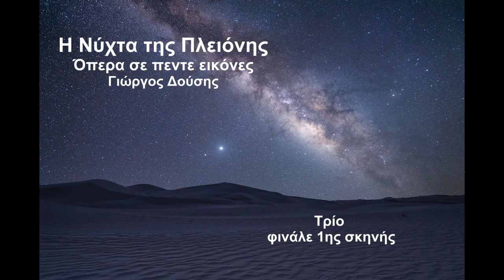The Night of Pleione, trio, finale of the 1st scene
"The Night of Pleione", in a libretto by Eri Kyrgia.
It is a play based on the Greek parable "The Beloved Brothers and the Bad Wife".
The play consists of five scenes (pictures) and lasts just over fifty minutes.
The opera was commissioned by Tasos Rossopoulos, director of Hellenic Broadcasting Radio musical ensembles and was recorded in November 2021 at ERT's studios, under the direction of Andreas Tselikas.

Cast:
The one brother: Giannis Kalivas- tenor
The other brother: Kostas Mavrogenis – baritone
The woman: Mary Gougousi - Soprano

Direction: Andreas Tselikas
Musical Preparation: Maria Papapetropoulou

Flute: Melina Makri
Clarinet/bass clarinet: Angelos Politis/Christos Ginos
Trumpet: Sotiris Pepelas
Trombone: Giorgos Kriberis
Percussion: Konstantinos Botinis
Piano/Celesta: Maria Papapetropoulou
First violin: Migen Selmani
Second Violin: Konstantinos Bouradas
Viola: Ioannis Stratakis
Cello: Renato Ripo

"Η νύχτα της Πλειόνης", σε λιμπρέτο Έρις Κύργια.
Πρόκειται για ένα έργο το οποίο βασίζεται στην ελληνική παραλογή "Τα αγαπημένα αδέλφια και η κακή γυναίκα".
Το έργο αποτελείται από πέντε σκηνές (εικόνες) και διαρκεί λίγο πάνω από πενήντα λεπτά.
Η όπερα ηχογραφήθηκε τον Νοέμβριο του 2021 στα στούντιο της Ε.Ρ.Τ. υπό την διεύθυνση του Ανδρέα Τσελίκα.

Πρόσωπα
Ο ένας αδελφός: Γιάννης Καλύβας- τενόρος
Ο άλλος αδελφός: Κώστας Μαυρογένης – βαρύτονος
Η γυναίκα: Μαίρη Γουγούση - Σοπράνο

Διεύθυνση: Ανδρέας Τσελίκας
Μουσική Προετοιμασία: Μαρία Παπαπετροπούλου

Φλάουτο: Μελίνα Μακρή
Κλαρινέτο/μπάσο κλαρινέτο: Αγγελος Πολίτης/Χρήστος Γκίνος
Τρομπέτα: Σωτήρης Πέπελας
Τρομπόνι: Γιώργος Κρίμπερης
Κρουστά: Κωνσταντίνος Μποτίνης
Πιάνο/Τσελέστα: Μαρία Παπαπετροπούλου
Α’ βιολί: Μιγκέν Σελμάνι
Β’ Βιολί: Κωνσταντίνος Μπουραντάς
Βιόλα: Ιωάννης Στρατάκης
Βιολοντσέλο: Ρενάτο Ρίπο